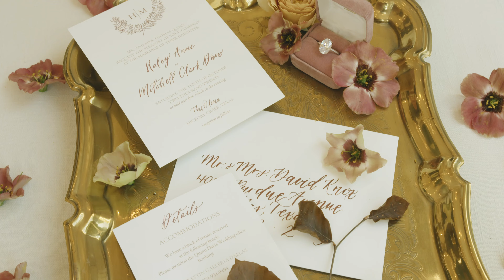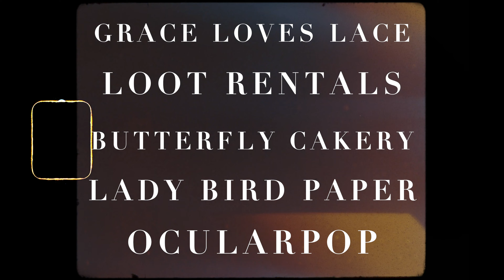We Can't Help Falling for this Persimmon Palette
Not all fall weddings have to look the same, and that's why we are obsessing over this wedding inspiration captured by Stephanie Brazzle Photography featuring an elevated persimmon palette that absolutely sets it apart from the rest! Held at The Olana, luxury was in no short supply and thanks to the expert design and styling of Engaged Events, there are fresh gilded details to admire in addition to the venue's natural grandeur and elegance.  To update a traditional fall palette, arrange ruby red and persimmon-hued blooms like these by Alba Dahlia Floral in an elegant, bright white space. Centerpieces and installations featuring full fall foliage are simply perfect for this occasion! Glassware, china and chargers from Loot Rentals make this tablescape pop with a touch of antique gold that adds both charm and luxury which is carried on throughout bentwood chairs and a unique cake stand that holds this lovely edible creation by Butterfly Cakery in four dreamy tiers, adorned with abstract floral design. Our bride model looks too good to be true in a lacy fit-and-flare gown from Grace Loves Lace featuring the most darling open back! The Styling Stewardess created a gorgeous bold eye to pair with her natural bridal pink lip, and we love the way she was styled with this wispy, low updo as well. Invitations set the tone for your big day and paperie from Ladybird Paper Co. scripted in rust ink is just the way to do it – add calligraphy details around every corner to add a personal touch to your persimmon palette and watch the whole soiree come together before your eyes. Read on for a note from Engaged Events about the design and styling of this elegant editorial. Cheers!

Brides of North Texas Featured Vendors:
cake | Butterfly Cakery
floral | Alba Dahlia Floral
gown | Grace Loves Lace
hair + makeup | The Styling Stewardess
invitation suite, menus, place cards/seating chart | Ladybird Paper Co.
glassware, china, chargers, flatware, bar, chairs, cake stand | Loot Rentals
videographer | Ocular Pop
photographer | Stephanie Brazzle Photography
venue | The Olana
design + styling | Engaged Events